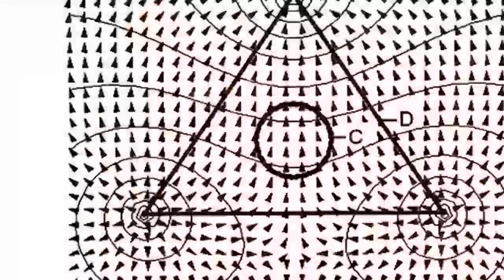Esoteric Capybarism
Have fun yall